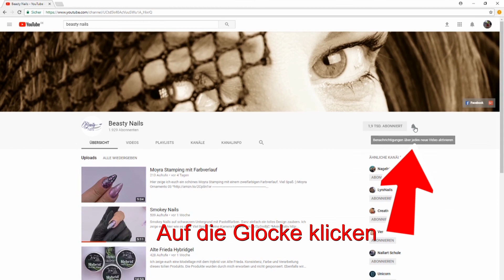Mein Arbeitsstuhl der Swopper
Sitzen und Arbeiten ohne Schmerzen nie wieder Rückenprobleme im Nagelstudio.
*Mein Arbeitsstuhl

*Meine Kamera
*Mein Stativ
*Kugelkopf für mein Stativ
*Meine Lampe

Liebe Grüsse Conny